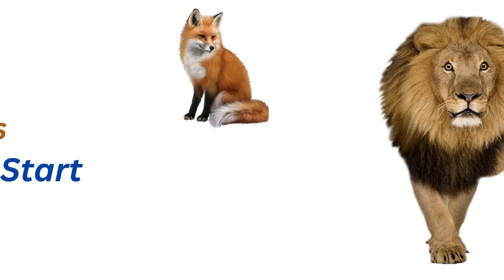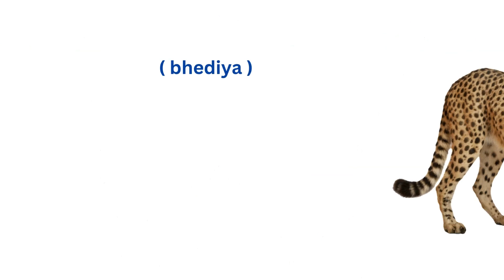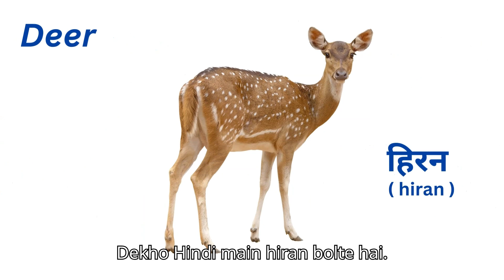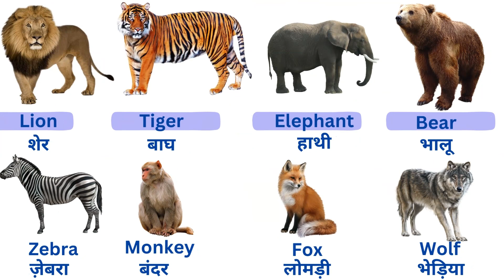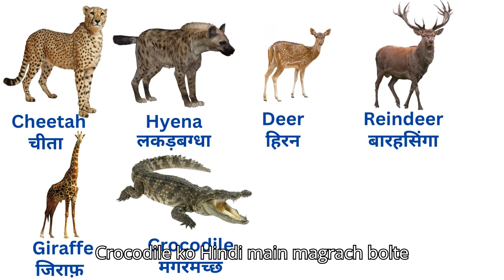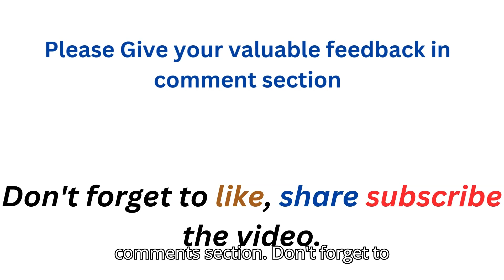Wild Animals Name for kids| जंगली जानवरों के नाम हिंदी और अंग्रेजी में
20 wild animals name in english and hindi with pictures | जंगली जानवरों के नाम हिंदी और अंग्रेजी में
About this video:
In this video, you will learn twenty, 20 animals name in english to hindi with pictures, images, or photos. If you were looking for 20 names of wild animals for kids, toddlers, nursery or any class for students or teacher, you are on the right video. In this video, I will teach you all types of animals names, jungli janvaro ke naam hindi aur english mein.

Join us on an educational journey where every video is an adventure waiting to unfold. From captivating storytelling to fascinating science experiments, we cover a wide range of topics that spark curiosity and ignite young minds. Whether it's exploring the wonders of nature, unraveling the mysteries of mathematics, or embarking on historical quests, there's always something new and exciting to learn with FunLearn.

Our goal is to make learning an enjoyable experience for children of all ages. With our creative content and interactive format, we strive to inspire a lifelong love for learning. So, come on board and let's make education a thrilling and unforgettable ride with FunLearn!